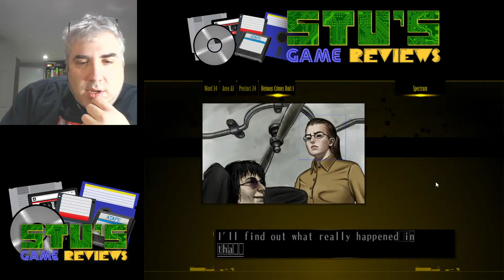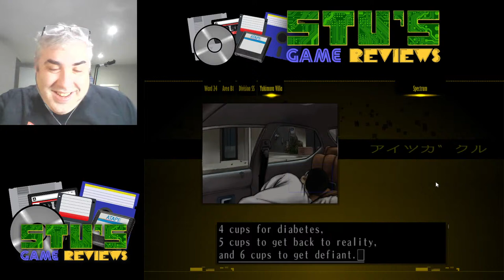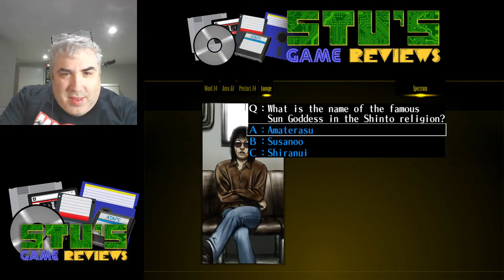The Silver Case (Windows, 1999-2017) - Part 4 - Adventure (?) Let's Play!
The Silver Case is the first game by famed developer Goichi Suda, AKA Suda51. It was originally released only in Japanese, but in 2017 it was remastered and localized into English, and released in physical form by Limited Run Games. It's a kind of visual novel and at first glance reminds me a bit of 428: Shibuya Scramble. Is it any good? Let's find out! (So far, a lot of cursing, but very interesting plot...)